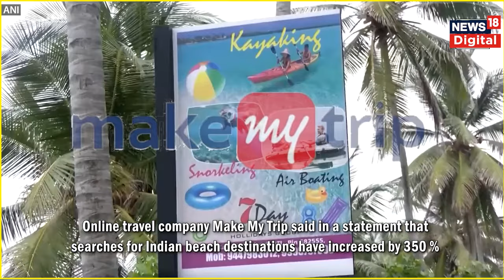Lakshadweep Vs Maldives : मालदीव की नहींं लक्षद्वीप की देखिए ये खूबसूरती! | India Maldives Row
Lakshadweep: Glimpses of pristine beaches, scenic destinations and more

इन दिनों सोशल मीडिया पर मालदीव और लक्षद्वीप के पर्यटन को लेकर एक तरह का 'वॉर'छिड़ गया है. इस बीच मालदीव में भारत विरोधी पोस्ट देखने को मिले हैं. ऐसे में इस मामले पर बवाल बढ़ गया है.